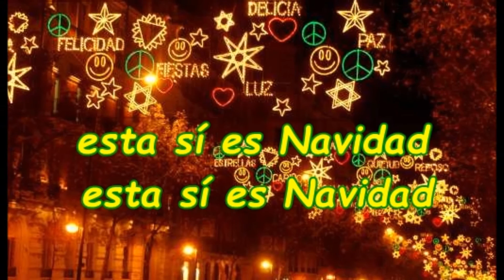NAVIDAD. ORQUESTA DEL CARIBE JOHN BOLÍVAR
Esta es la versión ORIGINAL del tema NAVIDAD cuando era todavía la ORQUESTA DEL CARIBE DE LUCHO BERMÚDEZ, ya que posteriormente cuando ya era la ORQUESTA DE LUCHO BERMÚDEZ  existe una versión remasterizada", del mismo tema con vocal femenino de Matilde Díaz;  esta que les presento con toda la pátina del tiempo impresa en sus surcos es, repito, la ORIGINAL  con el vocal de JOHN BOLÍVAR.: NAVIDAD.